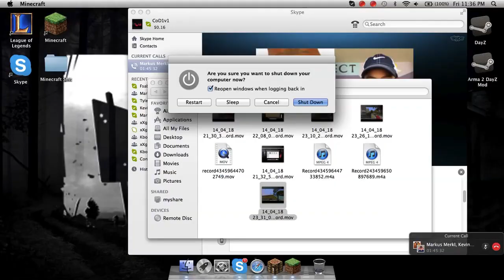14_04_18 23_43_11_Record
Abusing his powers